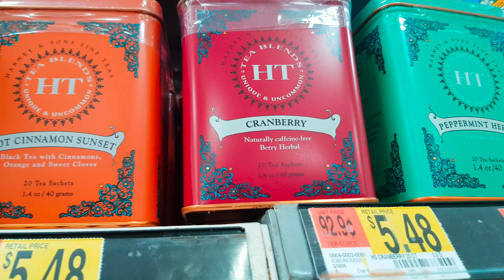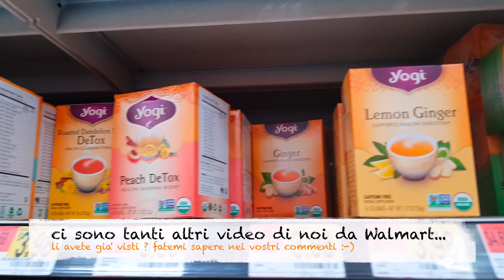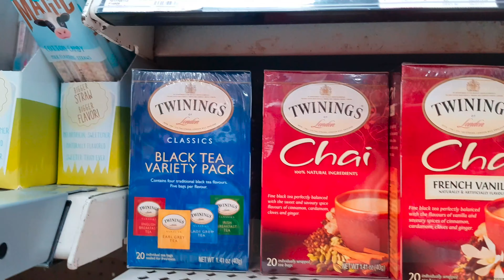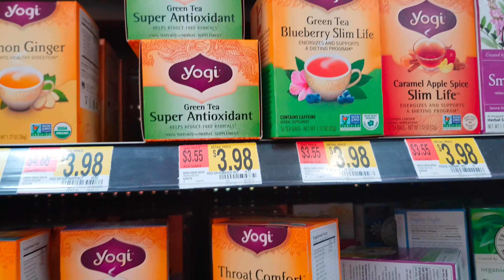Fare la spesa in America: le tisane ed il "Tea" nei megastore USA con Me the Middle One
torniamo a fare la spesa insieme in America... mi avete chiesto di tisane e "Tea" in USA e... eccovi accontentati come sempre :-) facciamo insieme un giro da Walmart per curiosare fra gli scaffali ricchi di tisane ed infusi di tutti i tipi... io non sono un amante del Tea, ma mi sono lo stesso divertita un mondo a curiosare per voi fra questi prodotti... buona visione e ci vediamo presto sul canale ;-)